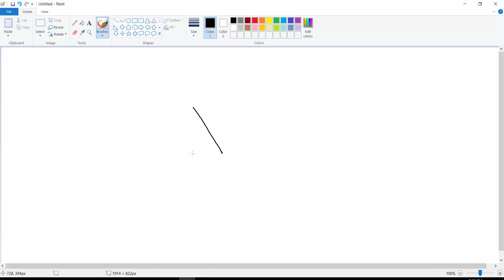How to Make the Letter X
This is a tutorial on how to make the letter "x".